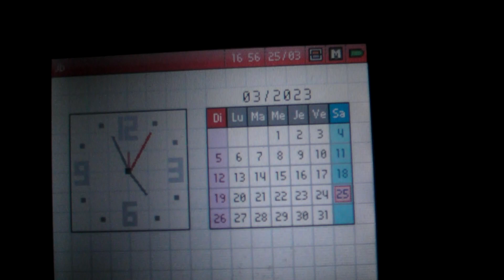Mario Kart DS : Flipper Waluigi (Waluigi)